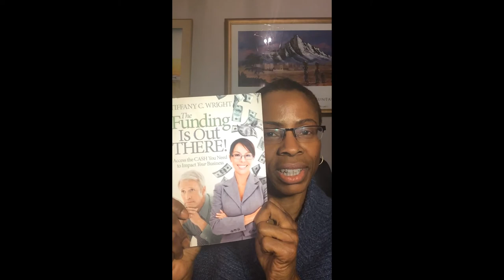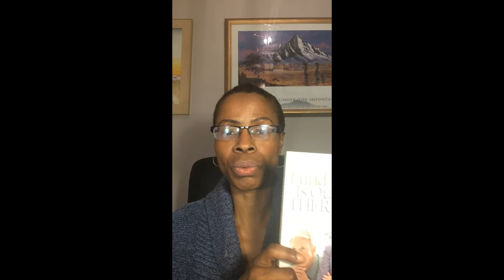Small Business Funding Is Available - Listen Up Black Business Owners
In this video, I, Tiffany C. Wright of The Resourceful CEO, discuss how Black people and other minorities can get the funding they need, even though many have historically been denied. I also read an excerpt from my book, The Funding Is Out There! Access the Cash You Need to Impact Your Business.